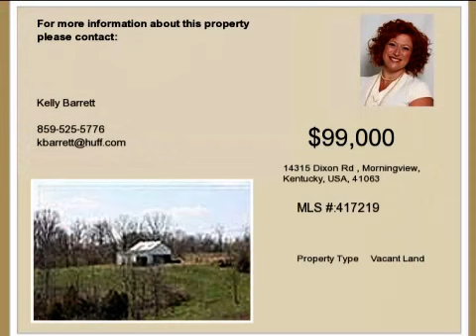Real estate for sale in Morningview Kentucky - MLS# 417219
14315 Dixon Rd
Morningview Kentucky 41063
MLS# 417219

Beautiful Views From This 27 Acre Parcel. Mostly Cedar Trees On Slopping Land. Can Be Paired With 5 More Acres Available.